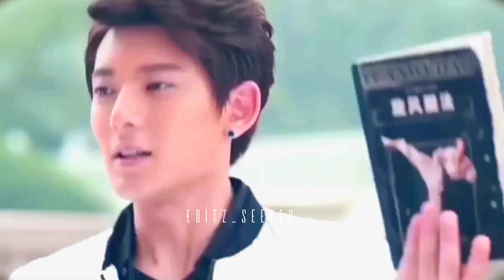🔴whirlwind girl 💖 drama||katthi mela katthi mix song💖whirlwindgirl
editz_seeker  💖
🔴 Whirlwind girl 💖 || katthi mela katthi
mix song

🔴Name: Whirlwind girl 💖
 song :Katthi mela katthi
 Actor:Chen Xiang
Actress:Hu Bing Qing